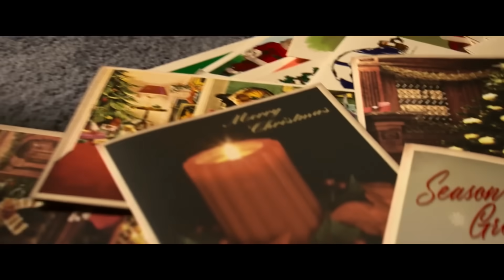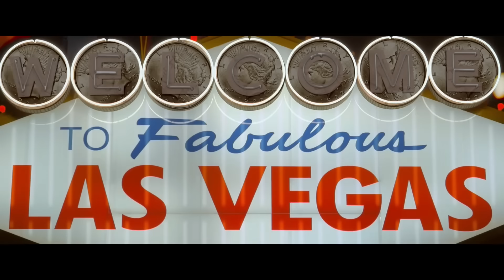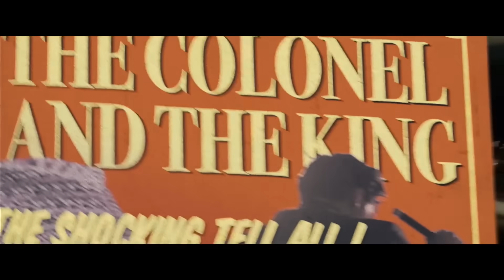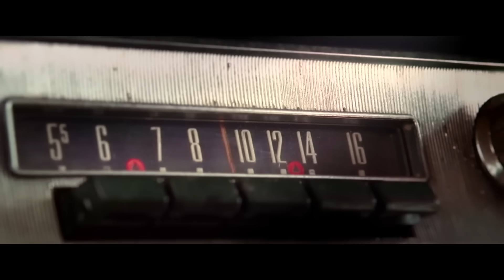Opening Scene | ELVIS (2022) Music, Movie CLIP HD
Baz Luhrmann’s “Elvis” explores the life and music of Elvis Presley (Austin Butler), seen through the​ prism of his complicated relationship with his enigmatic manager, Colonel Tom Parker (Tom Hanks). The story delves into the complex dynamic between Presley and Parker spanning over 20 years, from Presley’s rise to fame to his unprecedented stardom, against the backdrop of the evolving cultural landscape and loss of innocence in America. Central to that journey is one of the most significant and influential people in Elvis’s life, Priscilla Presley (Olivia DeJonge).